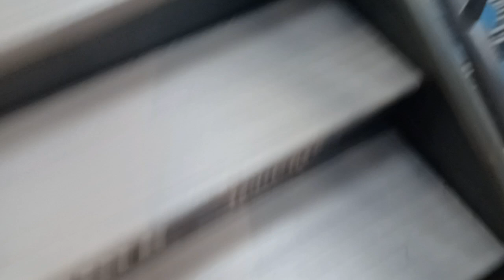Funway Entertainment Center in Batavia